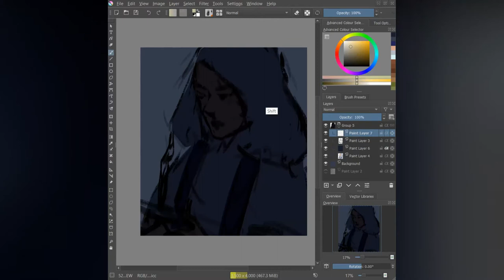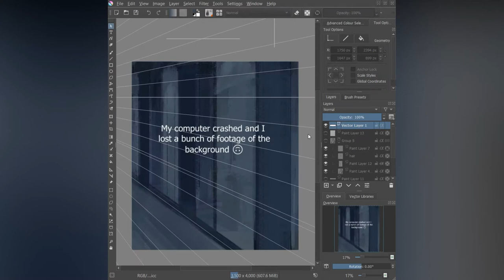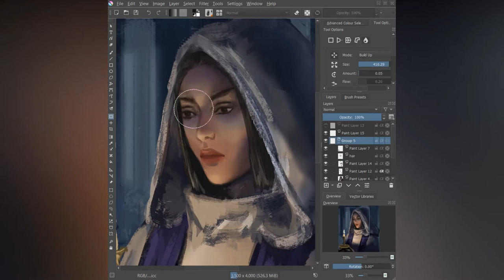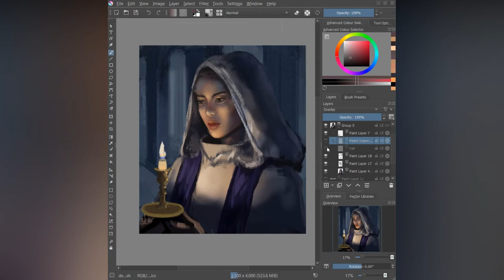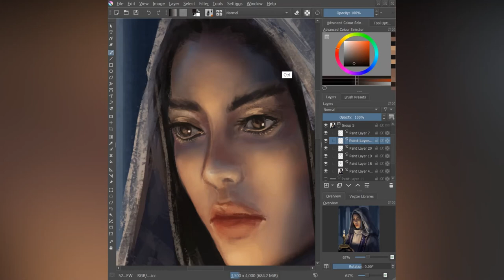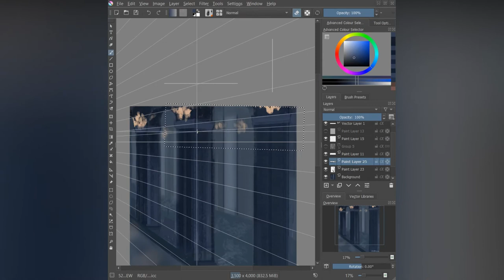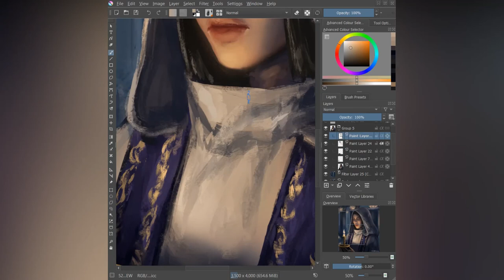High Priestess 2 - Digital Art Painting Process